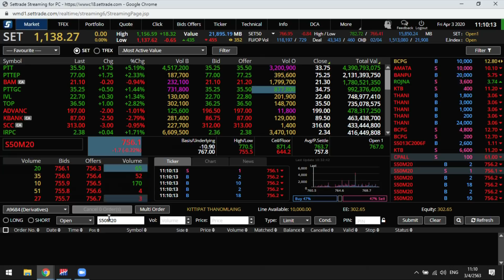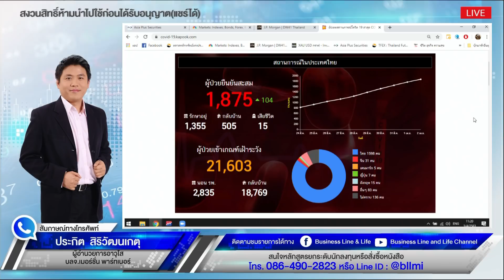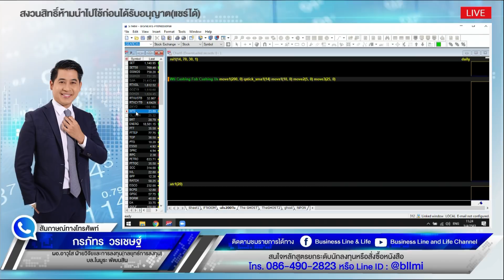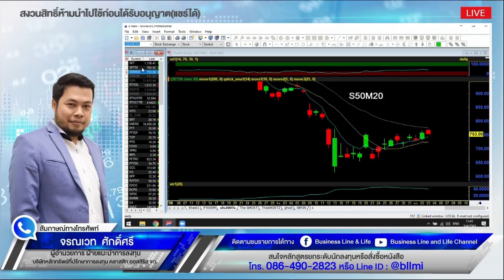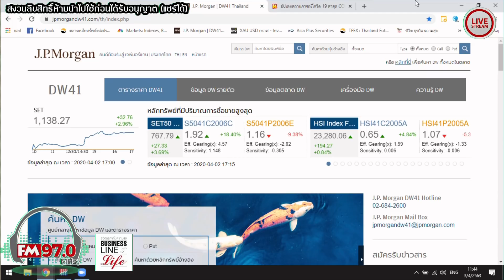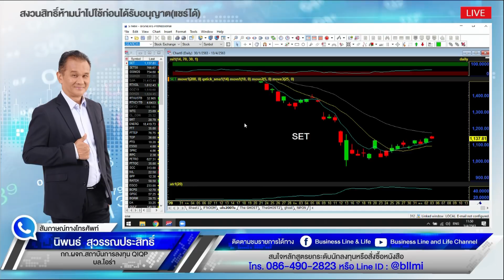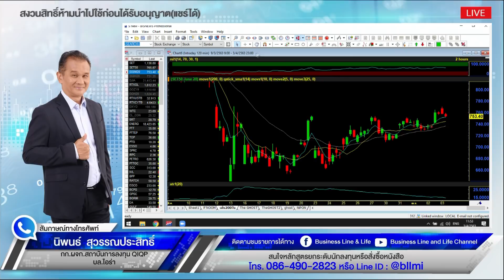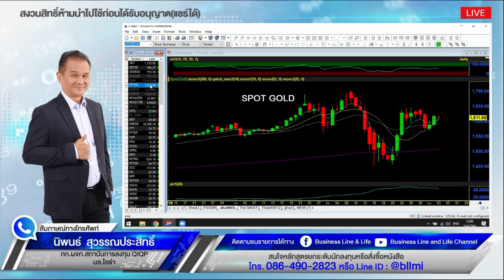Business Line & Life 03-04-63 ช่วง FM 97.0 MHz. (Live Streaming)